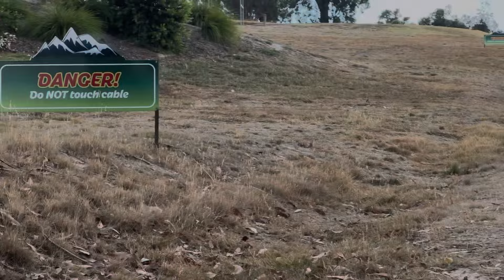Aj Ham Gaye Melbourne ki Fun City Me | FunFields🛝